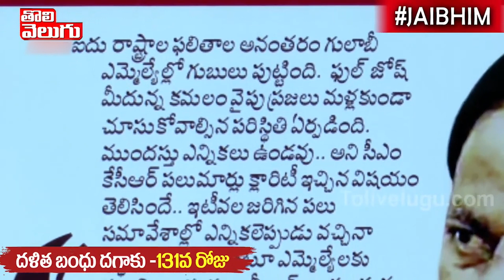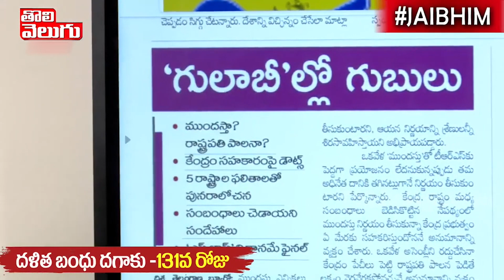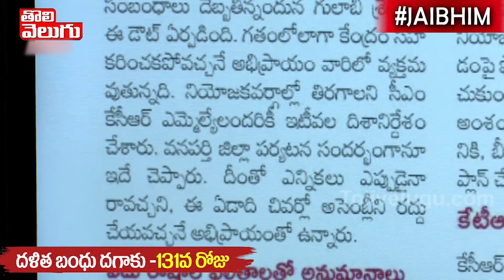టెన్షన్ లో టిఆరెస్ ఎమ్మెల్యేలు !! | TRS MLA's In Tension | Tolivelugu TV